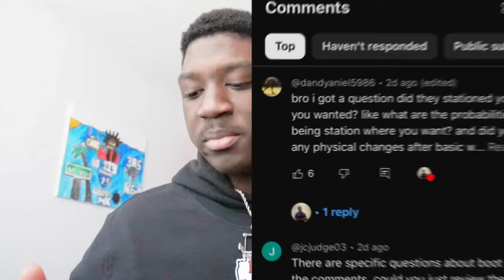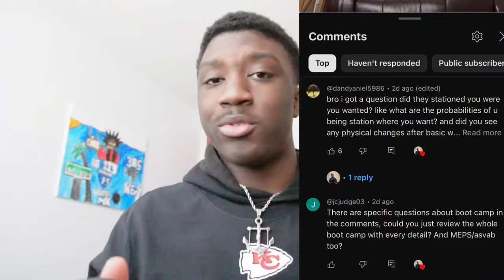COAST GUARD Q&A PT.2/ THEY DID WHAT IN BASIC ???? 😳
EDITED BY @the.blue.z media
Pt.3 ?